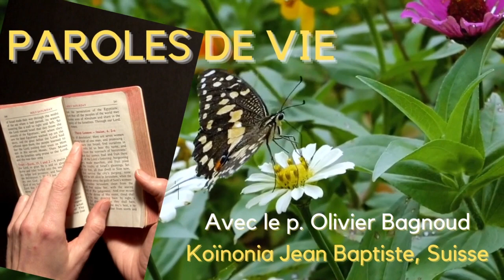Parole de Dieu pour ce jour - Ps 56,10 - Je le sais, Dieu est pour moi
Jeudi le 20 Juillet 2023 - Ps 56,10 - Je le sais, Dieu est pour moi
Rubrique: “Parole de Vie” - Parole du jour

Nous vous sommes reconnaissants pour vos dons qui nous permettent de soutenir cette chaîne et nos autres activités d’évangélisation.